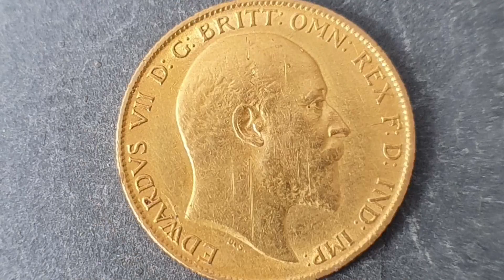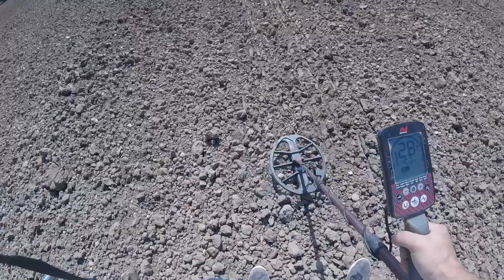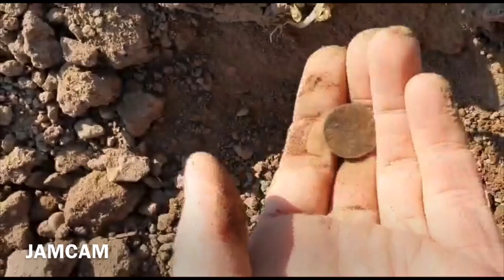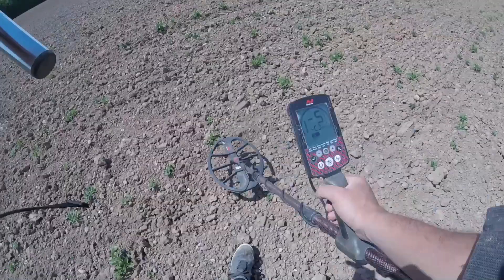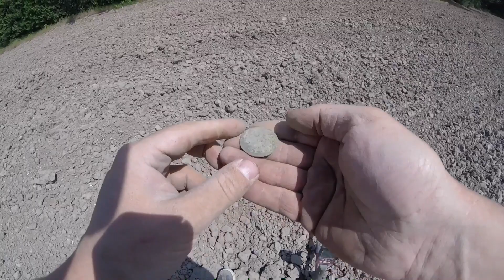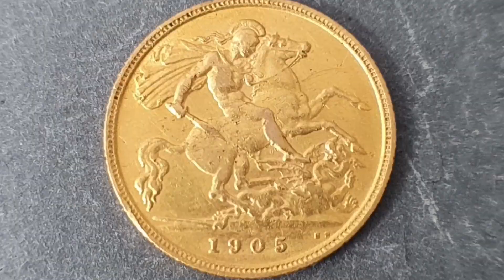Ep03 Metal Detecting | Equinox 600